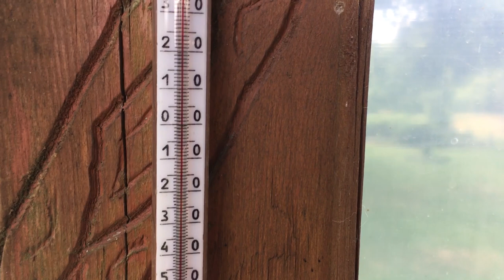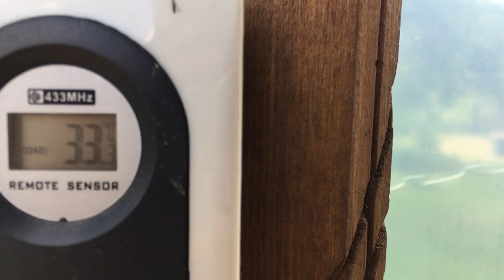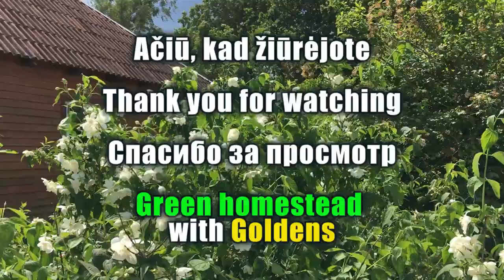Rustic decoration of house windows. Extreme heat in homestead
Window decoration in rustic style. How we work together.  Extreme heat in our homestead.
We have been preparing for a long time to beautify our house and make a beautiful frame around the windows. The frame decoration was created by us. Today we have very hot, air temperature 33 C. We bathed with clothes in our pond so that it would not be hot for us to continue working. Going to pick up the wood for our work, we found a snake in the warehouse. We didn’t want to hurt him, we took him out and let him outside.